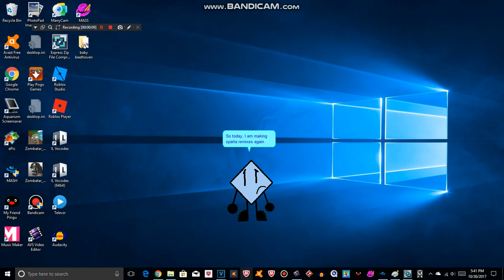I am making more Sparta Remixes again :D